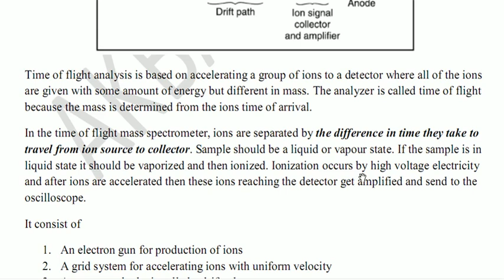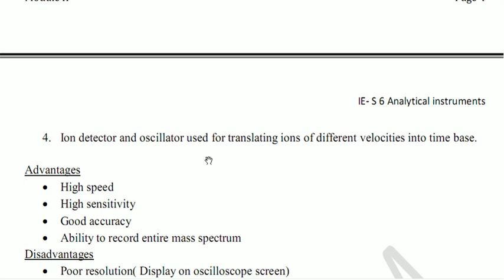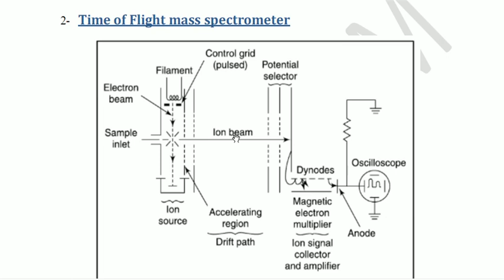TIME OF FLIGHT MASS SPECTROMETERS-Malayalam (DIPLOMA STUDENTS)